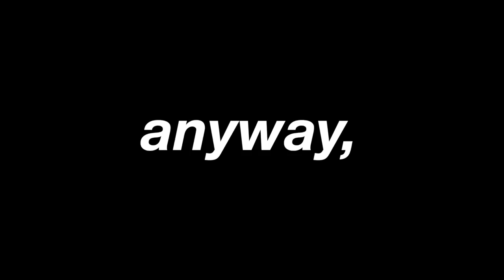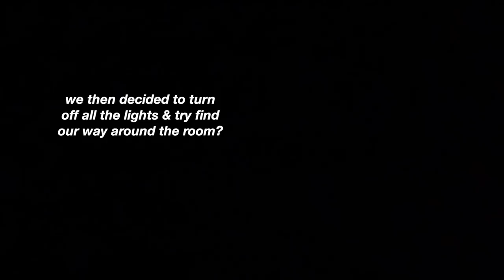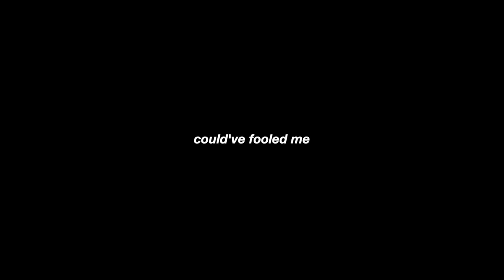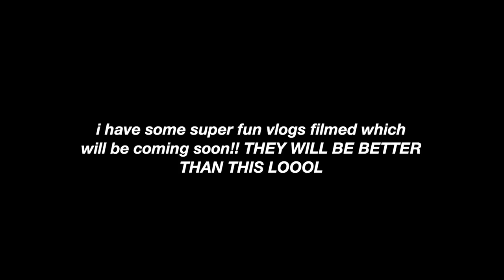this vlog is chaos..😳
This offer entitles you to 60% off your first box, and 25% off your next eight boxes when ordered in consecutive weeks during your first two months as a HelloFresh customer. One voucher per customer and household. Must be 18 or over. Once redeemed you will be signed up to a flexible rolling weekly subscription. The reactivation voucher will only be available until the end of the month. Valid for UK residents only (including Jersey, Guernsey & Isle of Man), excluding Scottish Highlands and Islands. Cannot cater for dietary requirements.

36 Golden Square
London
W1F 9EE